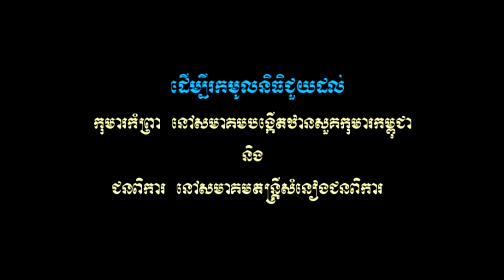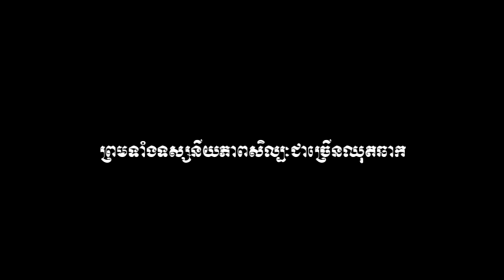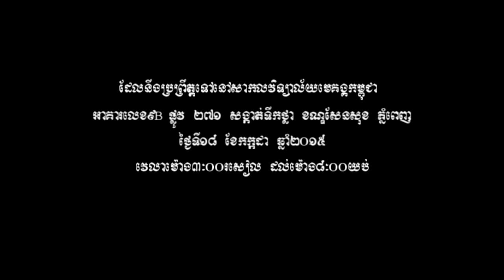Trailer Charity Concert III 2015 at Cambodia Mekong University 18th July 2015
Trailer Charity Concert III 2015 at Cambodia Mekong University
ការចូលរូមទស្សនាវីឌីអូនេះ គឺជាការចូលរួមឧបត្តម្ភដល់ជនពិការ និងកុមារកំព្រា។ អញ្ជើញចូលរួមទាំងអស់គ្នា កម្មវិធីប្រគំតន្រ្តីសប្បុរសធម៌លើកទី៣ ប្រចាំឆ្នាំ២០១៥ នៅសាកលវិទ្យាល័យមេគង្គកម្ពុជា ថ្ងៃទី១៨ ខែកក្កដា ឆ្នាំ២០១៥!!!